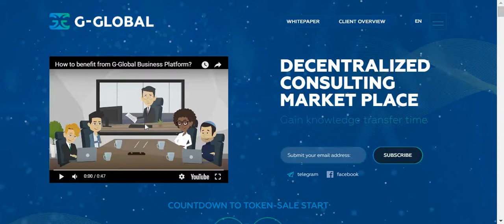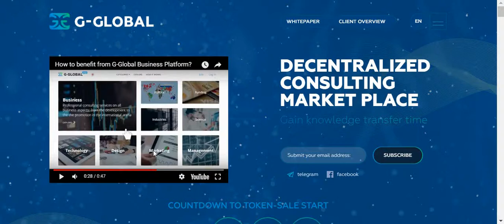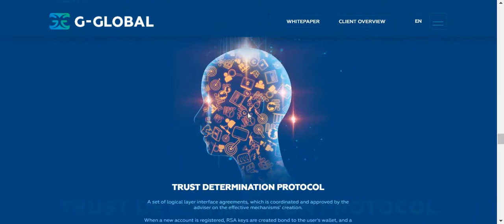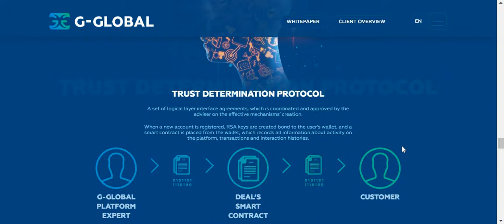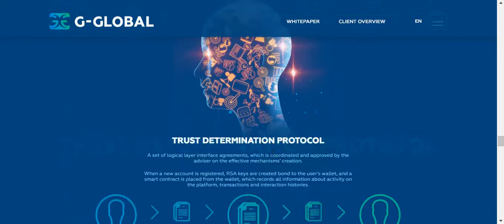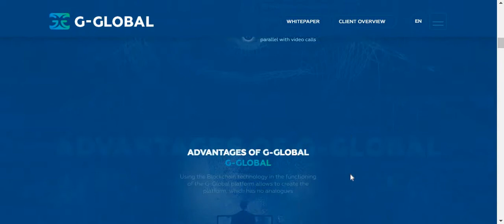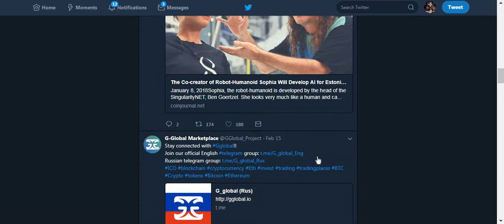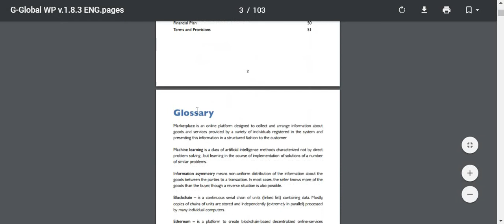G-global ICO Review - Decentralized Blockchain Consulting Platform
G-global is a new Decentralized Consulting platforms that will allow users to talk over the blockchain using IFPS and will get paid for their expertise.